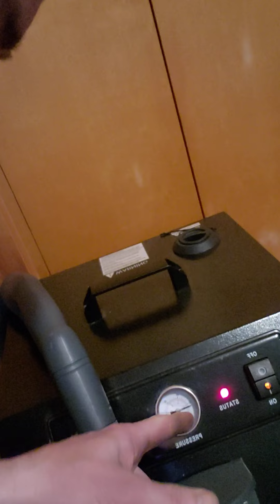Dry Vapor steam & water filter vac!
new product info